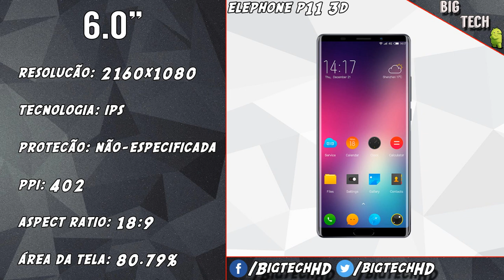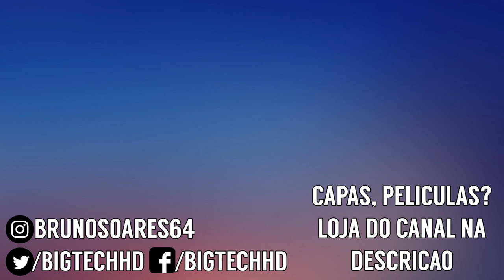Elephone P11 PT-BR | Elegante, mas por esse preço? | BigTech